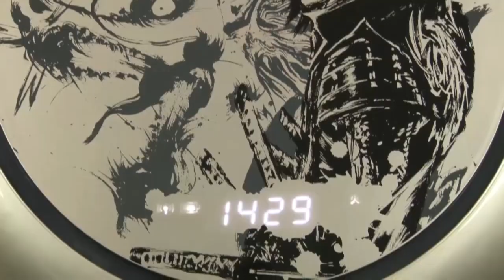カプコンTV！#35 NEWS! 『プレミアムなCOCOROBO ‹戦国BASARA 伊達政宗Ver.›』他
■番組概要
YouTube Live、Twitchとニコニコ生放送でお届けするカプコン公式のWEB番組「カプ­コンTV！」。
どこよりも早いカプコンの最新情報はもちろん、ゲーム開発者自ら初出し情報をお届けし­たり、
ユーザーの皆さんと繋がる企画をこれでもか！と盛り込んだオールカプコンゲーム情報バ­ラエティ番組です。

●出演者

【MC（ほぼ確）】 アメリカザリガニ 平井善之
【カプコン宣伝マン】 橋本ケンイチ